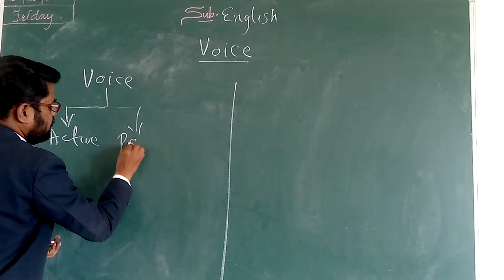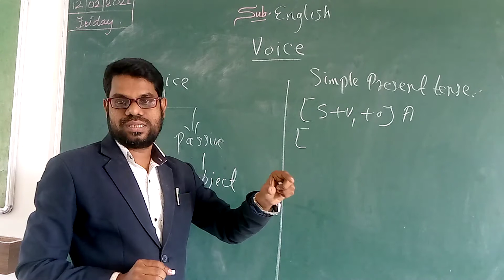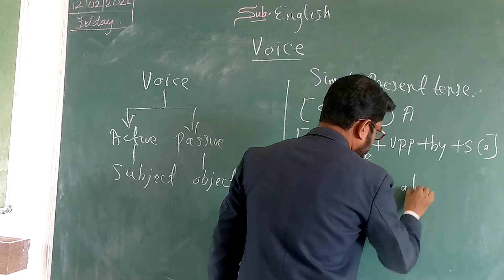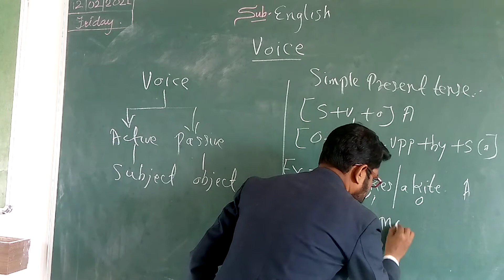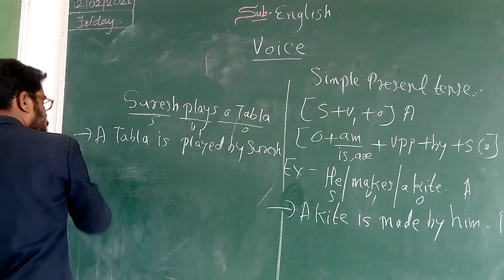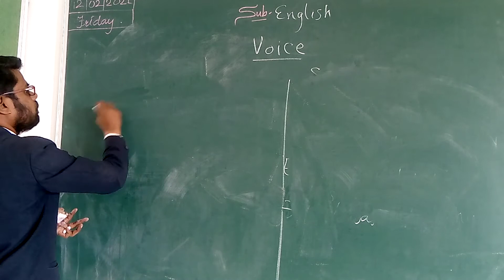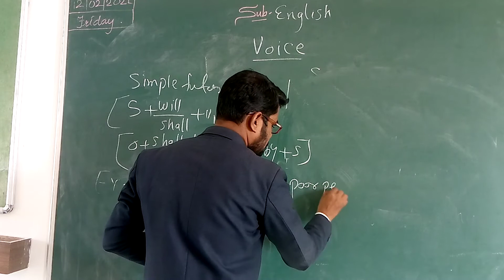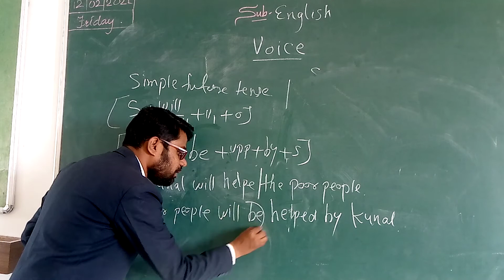English# Voice Active and Passive voice..part - 1